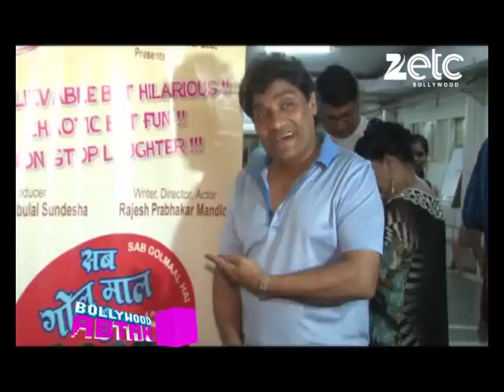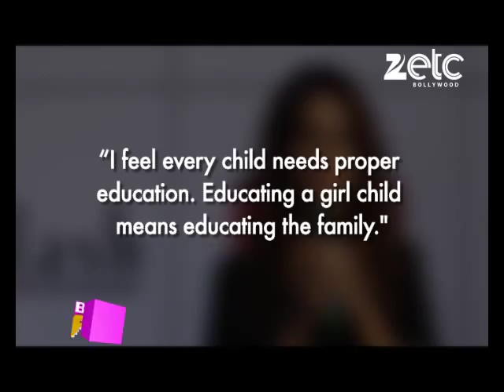Ranveer’s time out with Deepika Padukone!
Salman Khan, Huma Qureshi, Varun Dhawan, Aditya Pancholi, Zarina Wahab, Zarine Khan, Jacqueline Fernandez, Salim Khan, and many more celebrities attended Baba Siddique's Iftaar party.

Kangana Ranaut was spotted at a restaurant in Bandra, treating her parents to a lavish dinner.

Shilpa Shetty was spotted with hubby Raj Kundra attending a screening of film, 'Guddu Rangeela.'

Comedian Johnny Lever, actor Ranjeet and many Bollywood celebs came together to celebrate the success of a Hindi play, Sab Golmaal Hai.

Richa Chadda attended The World Dance Center's 5th year celebration.

Shah Rukh Khan gave Baba Siddique's Iftaar party a skip as he is in Bulgaria to shoot for the film 'Dilwale.'

To help Salman Khan prep up for the role of a boxer in his next ‘Sultan’, an international stuntman, Larnell Stovall, has been roped in by the filmmakers.

To celebrate his birthday Ranveer Singh took off to London with his family. His lady love Deepika Padukone too has joined him on this trip.

Actress Shraddha Kapoor is currently having a much deserved holiday time with her family in Macaw.

We give you a glimpse of the actress Richa Chadda as she shoots for her upcoming film, 'Cabaret.'

Imran Khan with wife Avantika attended a tennis tournament in Wimbeldon, London. Here they met Tennis player Sania Mirza and Farah Khan.

Akshay Kumar and Taapsee Pannu will be seen together once again for a commercial of a motor company.

Sanjay Leela Bhansali is all set to launch Vinod Khanna's third son, Sakshi Khanna in his musical romantic film.

Esha Gupta has taken up the responsibility to educate the daughter of her housemaid. She believes that by educating a girl child we educate the family.

Ayushmann Khurrana's younger brother Aparshakti Khurrana might make his Bollywood debut with Aamir Khan in 'Dangal.'

Salman Khan wants to spend this Eid with his family so the actor won't be embarking on a promotional tour. Rather he will connect with the audience through video conferencing.

Take a look at the first look poster of the film 'Welcome Back.' The poster shows Paresh Rawal, John Abraham, Nana Patekar and Anil Kapoor.

Honey Singh and Hrithik Roshan will come together for Singh's next solo. The song will be a remix version of the cult song, Dheere Dheere from the film 'Aashiqui.'

Actress Jacqueline Fernandez has decided that she will auction the most iconic outfits from her film. The proceeds collected will go to a charity.

We hear that a major skin care brand has signed Nargis Fakhri as its brand ambassador. They will soon make an official announcement.

Watch the green carpet, behind the scenes and some electrifying performances from a recently held award function.